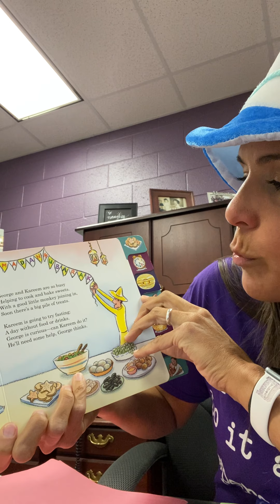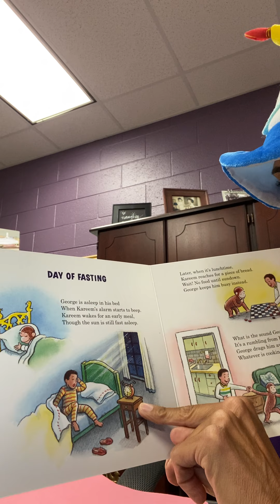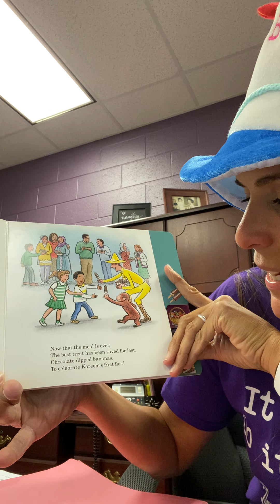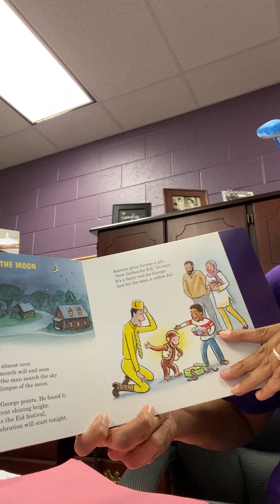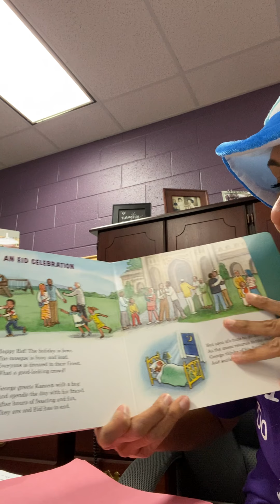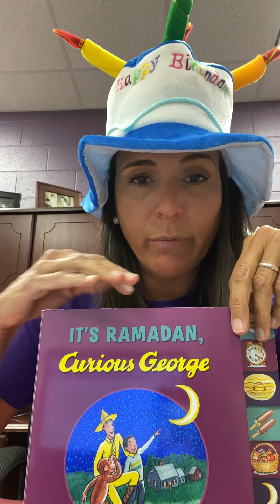Announcements April 16